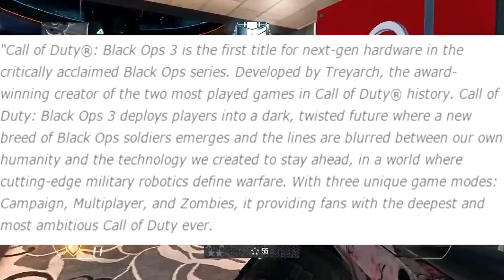Call of Duty: BLACK OPS 3 TRAILER - Trickshotting, Exo Suits Sniping, Zombies, and MORE!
I stream EVERYDAY!

Want partnership & make money off your videos? Apply here to get one